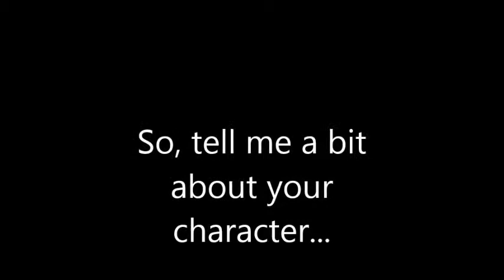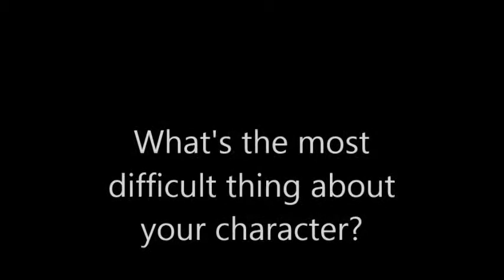Lorenzo Mason as Belleur in The Player Played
The Player Played is a one-act play appearing as part of a KDC New Writing double bill (with Stag Nation) at the Lion and Union in Kentish Town from April 2-6 inclusive. It is directed by Fiona Thomas and written by Matthew Partridge. To find out more about it go